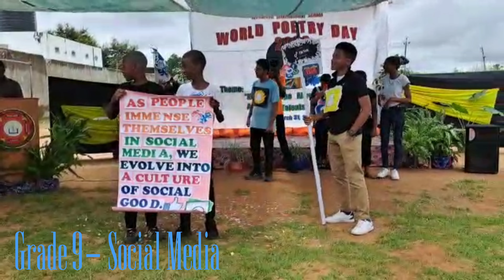Woodrose International School Nampula Branch- World Poetry Day 2023| Grade 9| Social Media